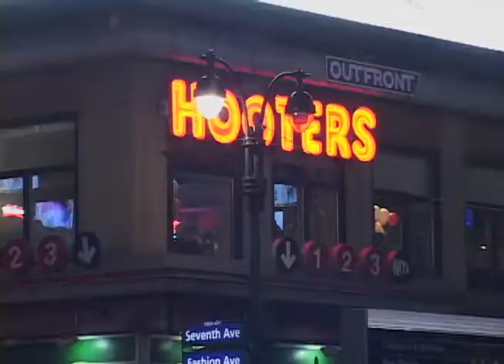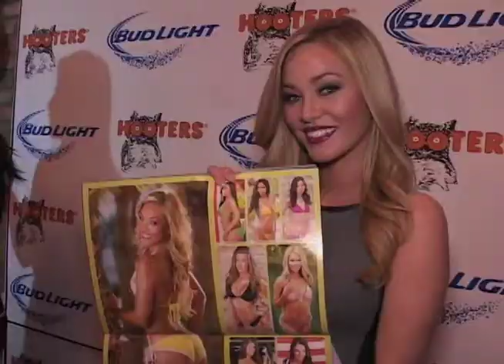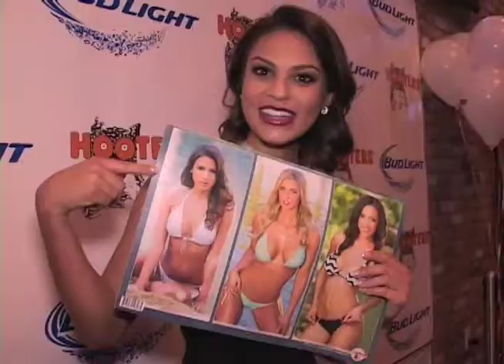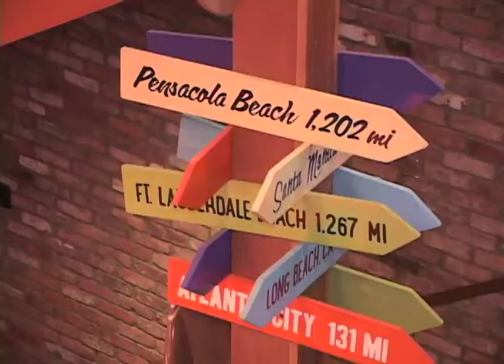Hooters Manhattan Relocates Adjacent To Madison Square Garden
Manhattan - After 18 years of operation in midtown west, HOOTERS relocated to a spectacular 7,000 sq. ft, two-story restaurant near Madison Square Garden. The new Hooters has 240 seats and includes 60 flat screen televisions, a 40' TV wall, and free WiFi. The menu features Hooters classic chicken wings, seafood, specialty sandwiches and burgers, salads, beer, wine and spirits all served up by the World Famous Hooters Girls.